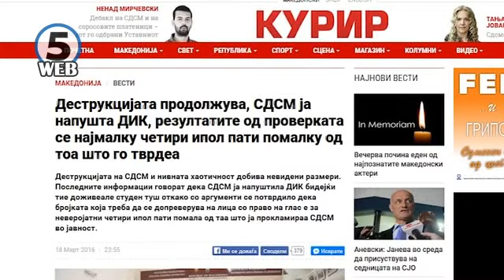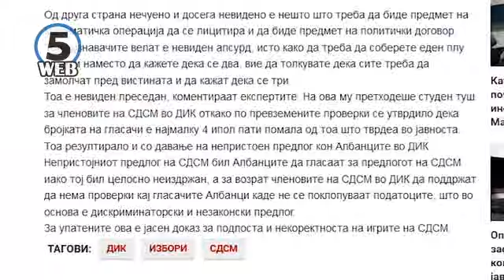ВМРО ДПМНЕ: СДСМ врши терор врз ДИК за што поголем број граѓани се проверуваат